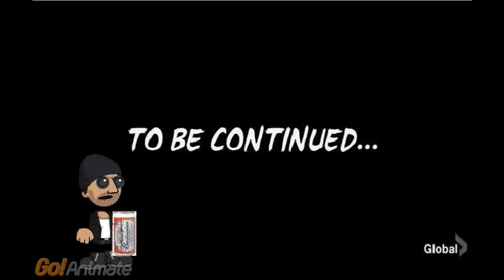Oh Beero Mio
A love poem to man's greatest devotion - beer!